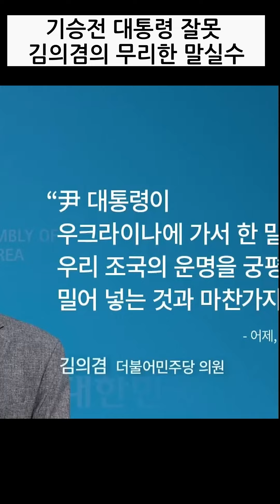민주당 김의겸 또 말실수 기승전 대통령 물고늘어지기. 노동일 주필의 논평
민주당  김의겸의 망언에 대해 노동일 파이넨셜 주필의 논평